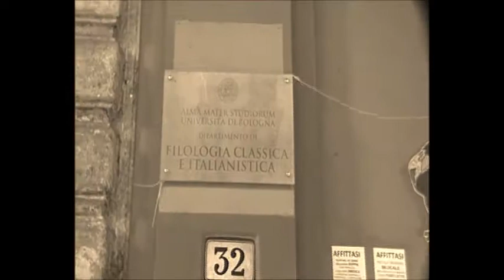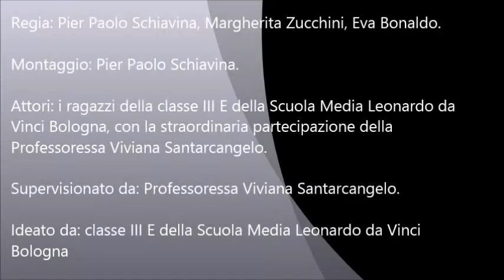IL NOSTRO FUTURO CON LE ALI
Noi della classe 3E (2013/2014), scuola Leonardo da Vinci di Bologna, abbiamo realizzato questo video per il progetto Georientiamoci. Il protagonista è uno ma ha tanti volti, i nostri, perché ci sentiamo accomunati dalla stessa idea del futuro: la volontà di sfuggire ad una vita monotona o priva di stimoli, appiattita su una banalità quotidiana, per raggiungere un'idea di libertà e di conoscenza che ci permetta di aprire la mente. Dedichiamo questo video a tutti quelli che cercano una via d'uscita, un cambiamento, a tutti quelli che hanno ancora voglia di "volare".